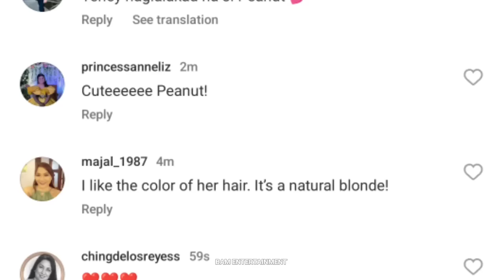VILMA Santos, Luis Manzano at Jessy Mendiola Di na Kinakaya ang KULIT ni Rosie Galing na LUMAKAD ❤️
jessy mendiola vlog, jessy mendiola, luis manzano